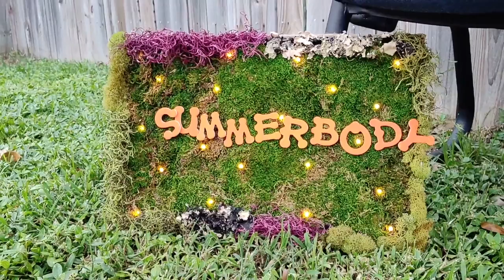To Be Better & Beyond, from this point on!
This video is about the "Sweat Show" To Be Better & Beyond, from this point on! Workout, muscles, sweat, progress, results, wishes come true. You just have to work hard for them!